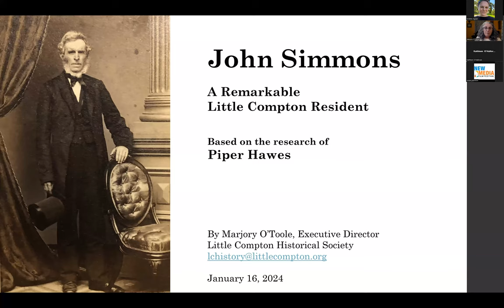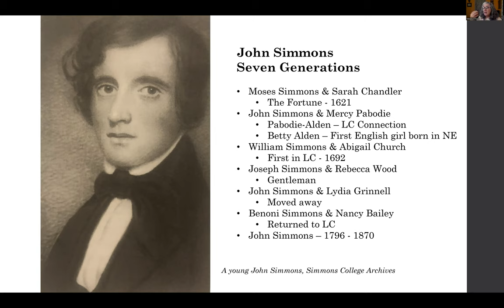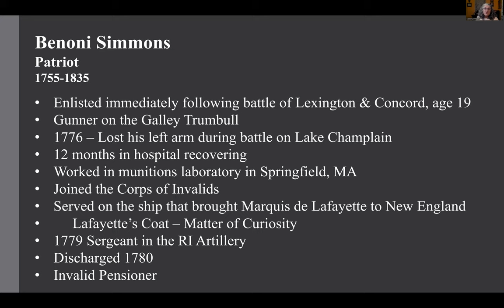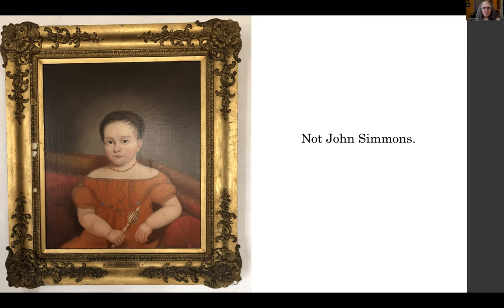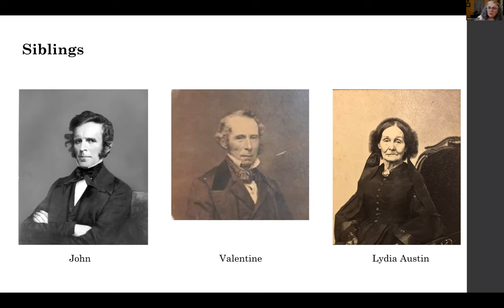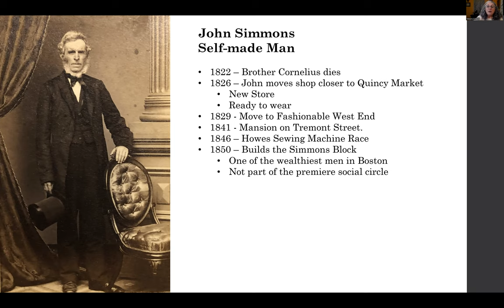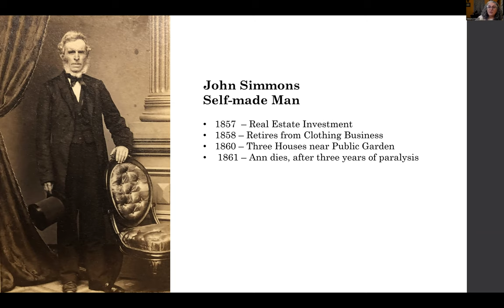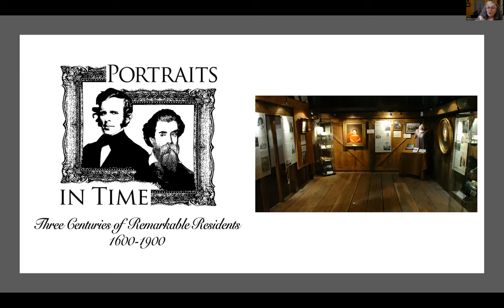Little Compton's John Simmons as Researched by Piper Hawes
Long one of Little Compton's favorite sons, John Simmons led a remarkable life, from his local farm-boy roots to his business success in Boston, to his founding and funding of Simmons College.  Piper Hawes, a long-time LCHS board member and Simmons College graduate, who sadly passed away last fall, thoroughly researched John Simmons and his Little Compton connections for the Historical Society.  This talk is given by Executive Directory Marjory O'Toole in Piper's memory and using her original research.